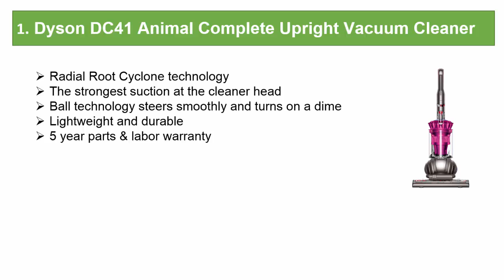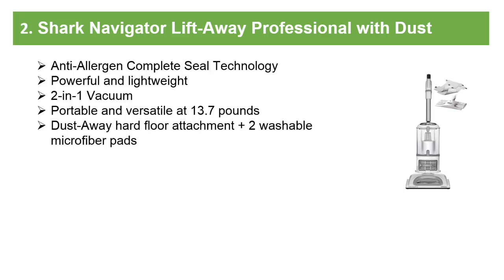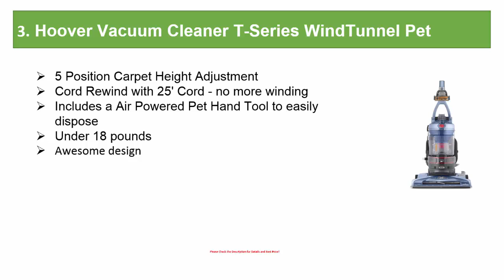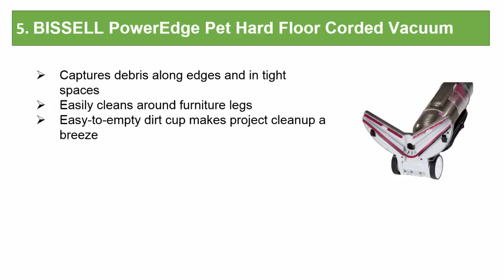Best Vacuum Cleaner | Top 5 Vacuum Cleaner In 2017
Are you looking for Best Vacuum Cleaner ? Then you are in the right place for getting some information for your Vacuum Cleaner.
1.Dyson DC41 Animal Complete Upright Vacuum Cleaner
2.Shark Navigator Lift-Away Professional with Dust
3.Hoover Vacuum Cleaner T-Series WindTunnel Pet
4.Eureka Mighty Mite Canister Vacuum
5.BISSELL PowerEdge Pet Hard Floor Corded Vacuum
✮Like Our Fan Page✮:
✮Add Us to Your Google+